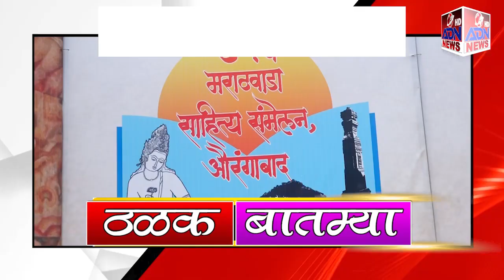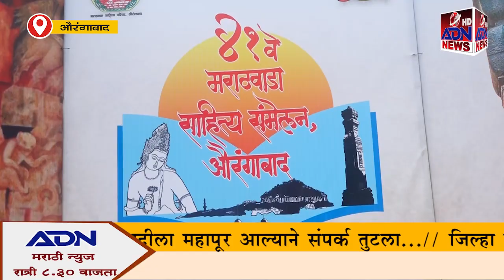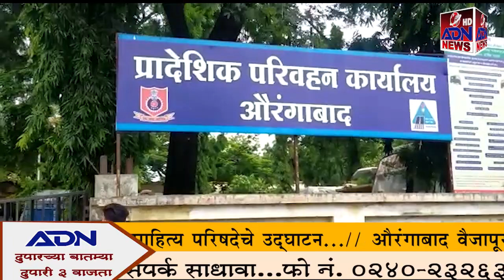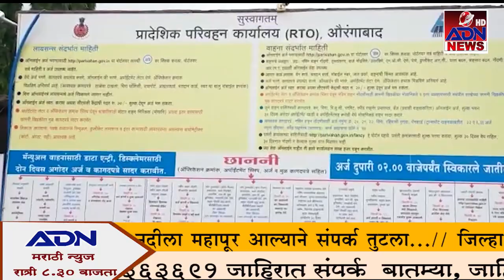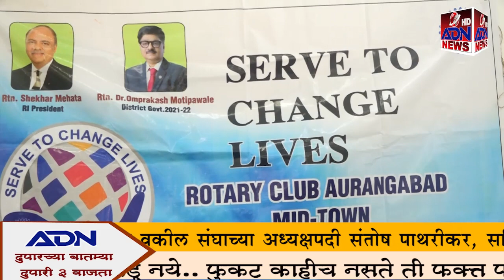ADN Marathi News 3pm Aurangabad 25/09/2021